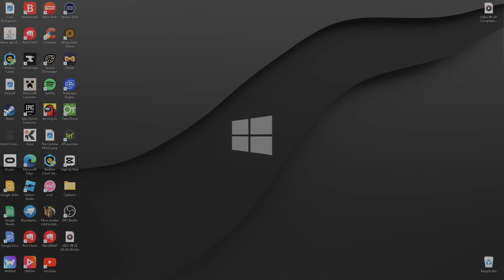Playing Aresnal (With my friend)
If you want to see slimyy's pov there is a video coming out on our channel slimyy and cashew so if you want to see it you can check that video out!